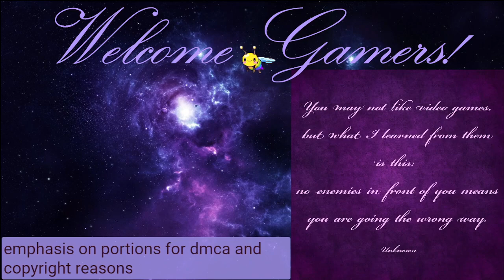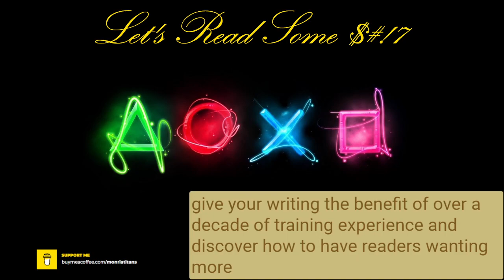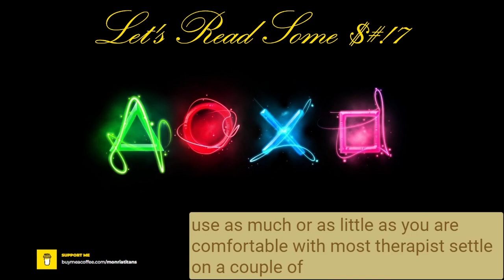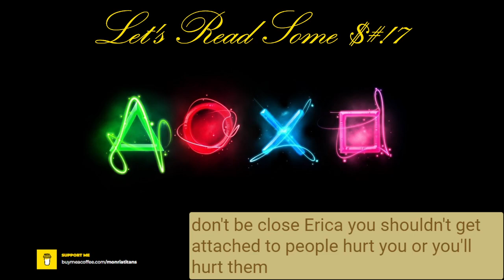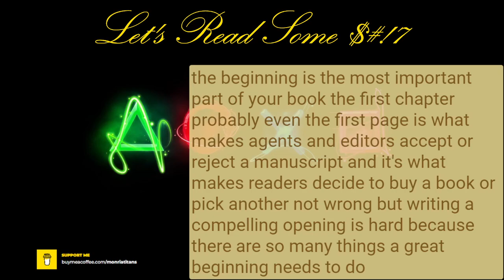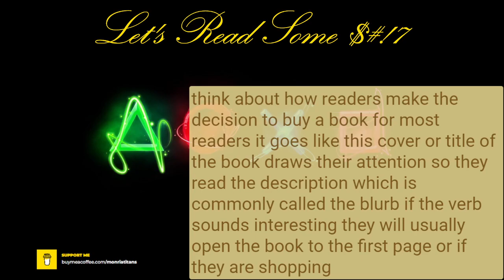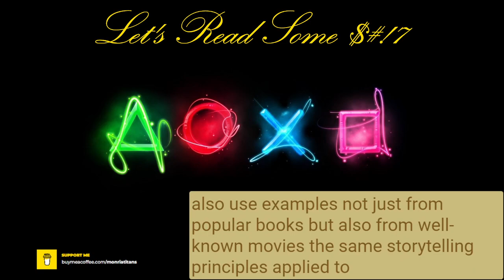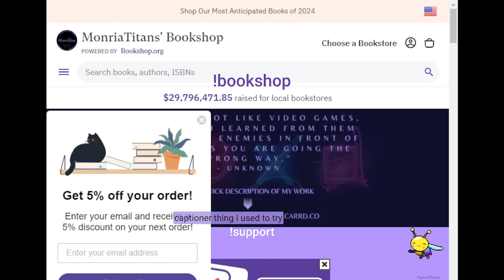Let's Read Some $#!7 by Darian Smith & Sandra Gerth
Welcome to another installment of Let's Read Some $#17!
In sum, the purpose of these videos is to introduce educational resources regarding the creation of video games and to promote literacy! And to provide world-building tools for creatives.

They go as follows:
1. Read the summary on the back of the book (if applicable).
2. Read the “Forward” and “Preface” (if applicable).
3. If there is no “Introduction,” read [part of] the first chapter.

Even though the purpose is education, I only read PORTIONS because of DMCA and Copyright.

Today, I read PORTIONS of 2 books:
1. "The Psychology Workbook for Writers: Tools for Creating Realistic Characters and Conflict in Fiction" by Darian Smith
Writers know that their characters and stories should be multi-layered and believable. Now here’s a simple workbook that uses the same knowledge that gives therapists insight into human behaviour to create fiction that hits the mark. Each chapter outlines an aspect of psychological theory as it can be used for writing and provides two worksheets to translate it into action – one to develop characters, one to develop the story.

Darian Smith is a prize winning fiction writer with a degree in psychology and a member of the New Zealand Association of Counsellors. He combines these two sides of his background to provide simple, easy to follow tools that make use of established psychological theory to help writers develop fully rounded, interesting, realistic characters and inject conflict into their stories.

Give your writing the benefit of over a decade of training and experience and discover how to have readers wanting more.
2. "Write Great Beginnings' by Sandra Gerth
The beginning is the most important part of your book. The first chapter—probably even the first page—is what makes agents and editors accept or reject a manuscript, and it's what makes readers decide to buy a book or pick another. But writing a compelling opening is hard because there are so many things a great beginning needs to do and so many mistakes to avoid.

In this book, Sandra Gerth draws on her experience as an editor and best-selling author to teach you where to start your novel, how to avoid common first chapter problems, and how to hook your readers from the very first page.

Each chapter of this practical guide includes concrete examples and exercises that will help you write an irresistible beginning.

TIMESTAMPS
0:00 Welcome Gamers!
1:44 Read Aloud Prelude
3:37 The Psychology Workbook for Writers
17:49 Write Great Beginnings
28:34 Commentary/Closing
30:40 Bookshop
31:20 Farewell